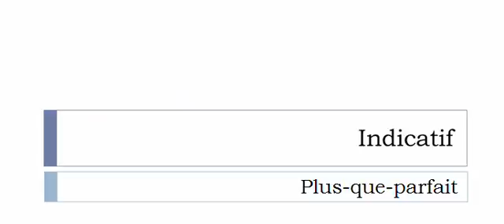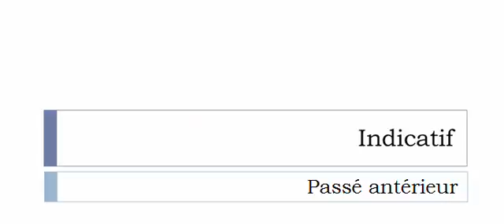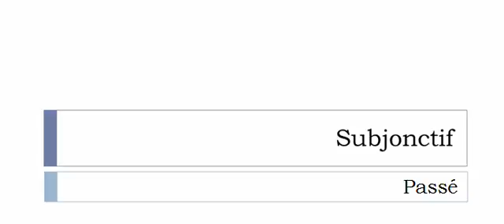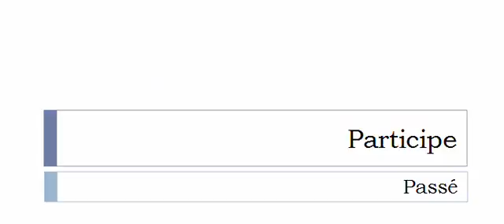Aprender francês = Conjugação = Réclamer